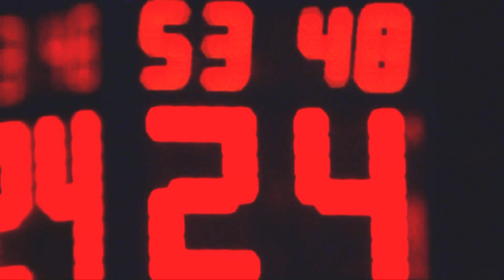Turkish Airlines EuroLeague Round 26 Mini-Movie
The distinctive sights, sounds and emotions of basketball the Turkish Airlines EuroLeague way were on parade throughout Round 26 of the regular season this week. Check them all out in our mini-movie!